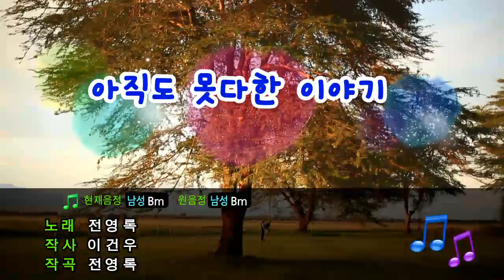[TJ노래방] 아직도못다한이야기 - 전영록 / TJ Karaoke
Unfinished Story - Jeon Young Rok -- TJ Karaoke Song NO. 17629
아직도못다한이야기 - 전영록 -- TJ노래방 곡번호 17629

▶ ZillerSong Mobile : Android/IOS
▶ K-POP STAR Global Package : Android/IOS
▶ TJ TV Karaoke (Korean ONLY) : KT OllehTV , LG U+TV, SK BTV